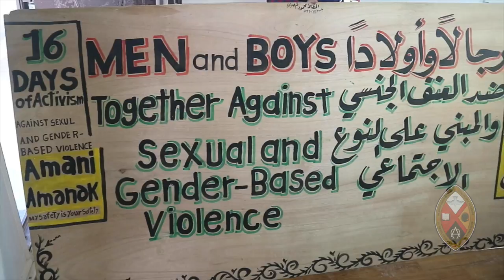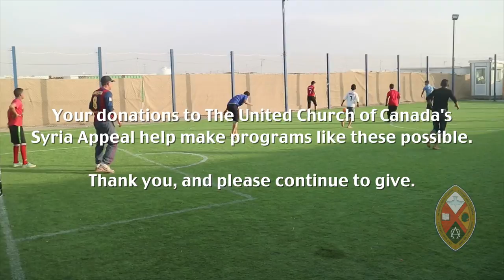Relief on the Ground in the Zaatari Refugee Camp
The Zaatari Refugee Camp, located in Jordan just over the border from war-torn Syria, is home to over 80,000 refugees. ACT Alliance, supported by the United Church and other churches around the world, is present on the ground in Zaatari every day providing food security, water, sanitation, and education. ACT’s social and educational programs focus on respecting and maintaining the dignity of every camp resident.